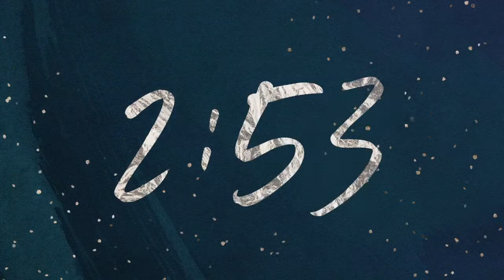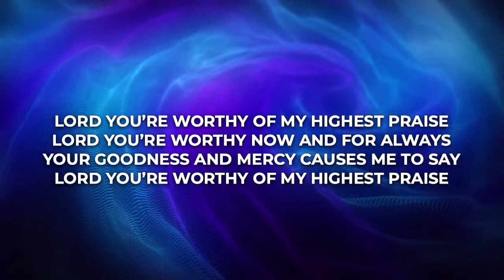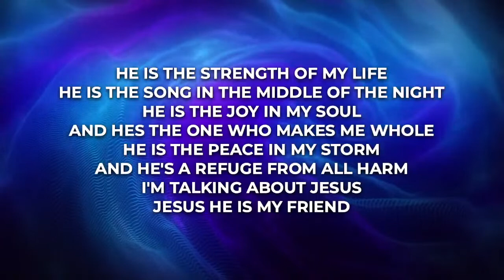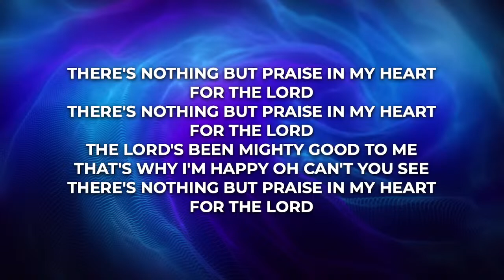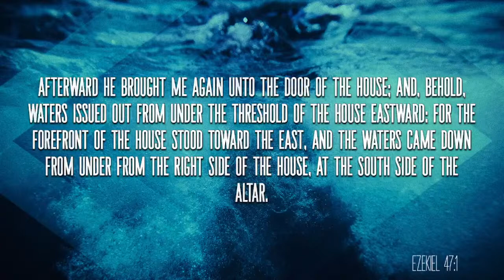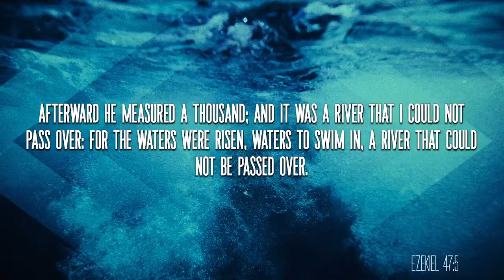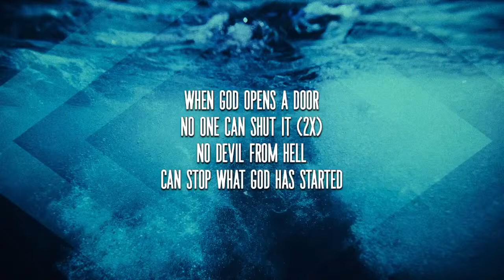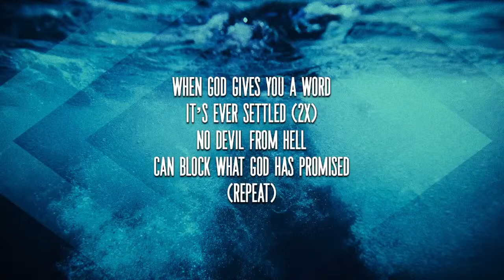"Going A Little Further" | Pastor Harlan Morgan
Pastor Harlan Morgan
Evangelistic Service
Sunday AM | July 3, 2022